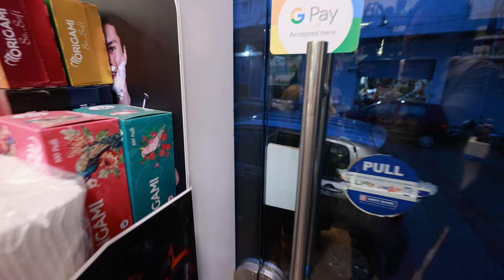Kaamwali Bai | Take A Break